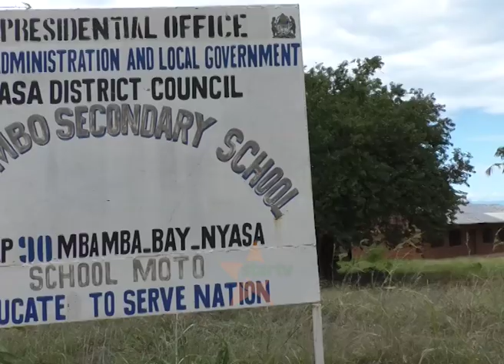HOFU YA UGONJWA WA KIPINDU PINDU : WANAFUNZI MKOANI RUVUMA HATARINI